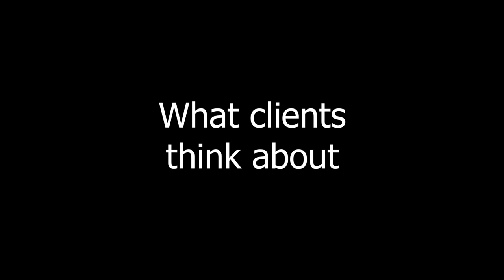What Clients Think About Funny Speaker Charles Marshall - Client Testimonials & Such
Another shameless plug for myself disguised as a harmless promotional video. You've been warned!